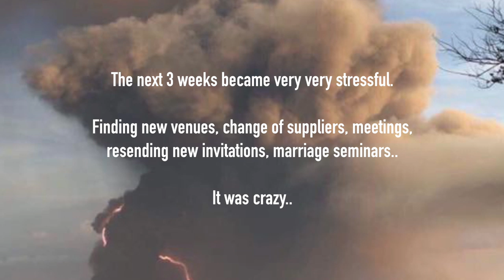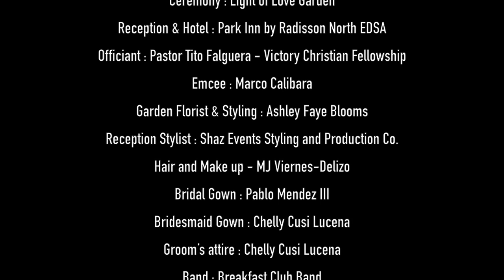Poul & Janika | A Disney Wedding during the Taal Volcano eruption aftermath & COVID-19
We have been truly blessed to be able to have our wedding in between these 2 significant events that happened in January 2020. We hope you find inspiration from our love story

Please make sure to watch the actual Same Day Edit Video from our Videographer

Please watch our wedding from this vlog by mbicastro. See it through the guests' eyes! :)

JAPAN TRAVEL VLOG NEXT!

WE'D LIKE TO THANK OUR SUPPLIERS
Coordinator : Lia Weddings and Celebrations
Photo : Rule of Thirds Photography
Video : Rule of Thirds Films
Ceremony : Light of Love Garden
Reception & Hotel : Park Inn by Radisson North EDSA
Officiant : Pastor Tito Falguera - Victory Christian Fellowship
Emcee : Marco Calibara
Garden Florist & Styling : Ashley Faye Blooms
Reception Stylist : Shaz Events Styling and Production Co.
Hair and Make up - MJ Viernes-Delizo
Bridal Gown : Pablo Mendez III
Bridesmaid Gown : Chelly Cusi Lucena
Groom’s attire : Chelly Cusi Lucena
Band : Breakfast Club Band
Lights and Sounds : DJn Music & Magic Party Entertainment
Grazing Table : Donut Wall by Hazel
Chairs : Forrent
Wedding Ring : People’s Jewellers Canada
Cake Topper : Sugar Plum
Photobooth & 360 : Franville Printshop
Invitations : Print & Co
Prenup : Taal Vista Tagaytay
Monogram : AnimatePH
Robes : Classy & Fab

MUSIC USED
MBB - Happy